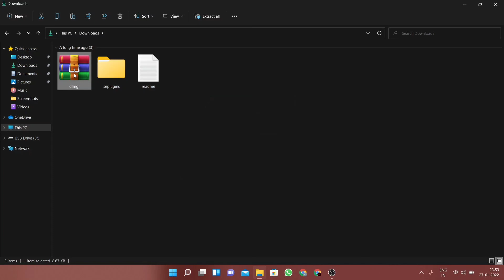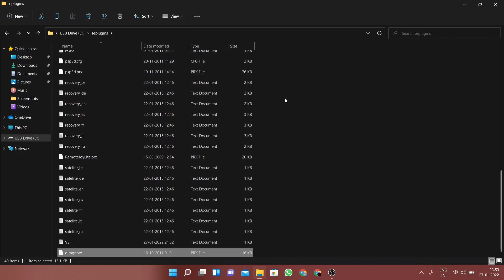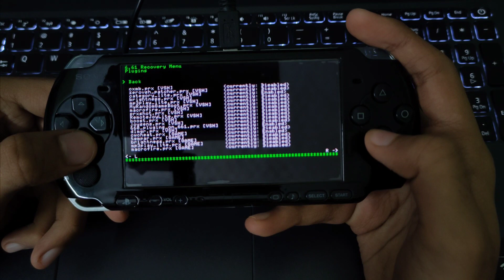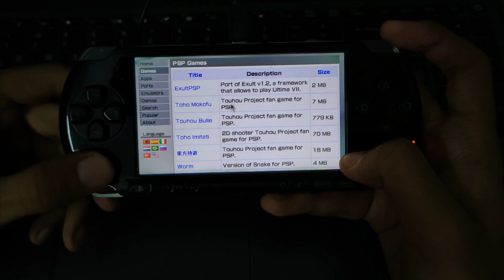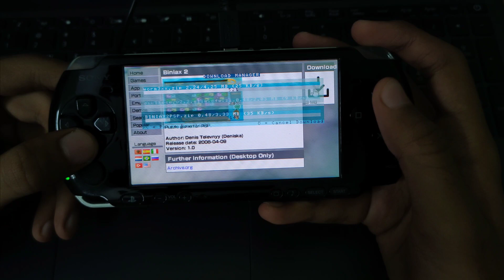Download Manager plugin for PSP !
Hello guys , in this video I'll show you how to use the Download Manager plugin on your PSP .

This plugin will allow you to browse the web while the download happens in the background , download multiple files at a time , see the download speed and so on .

Add this line to the VSH.txt : ms0:/seplugins/dlmgr.prx 1

for PSP Go users : ef0:/seplugins/dlmgr.prx 1

NOTE :

 if you're on the firmware 6.61 , you will have to install an additional plugin known as the "6.60_plugin_on_6.61" , only then would the download manager plugin work on your PSPs